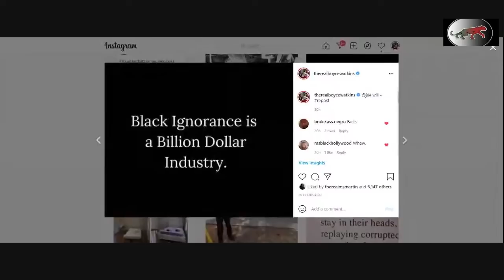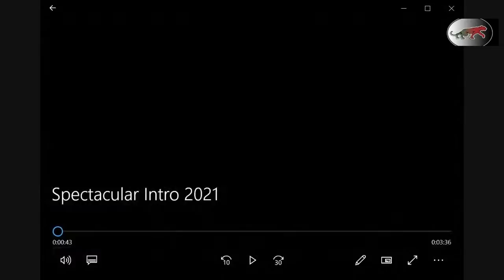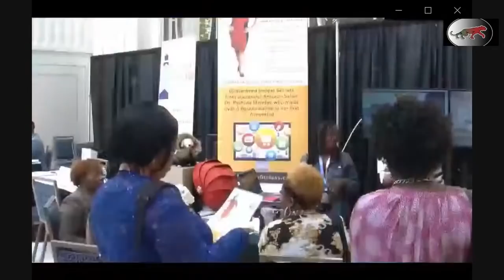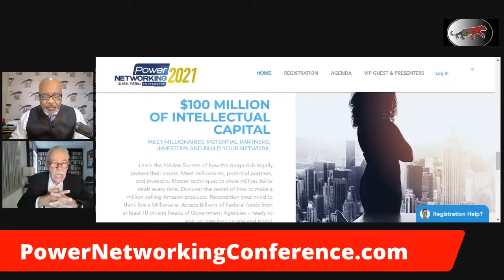How to be rich and powerful - Dr George C Fraser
Dr Boyce Watkins is a Finance PhD and founder of The Black Business School.  He is also author of several books, including "Financial Lovemaking" and "What if George Bush were a Black Man?" among others.

Black Wealth is his obsession and he has spent 30 years teaching wealth-related concepts to students at Syracuse University, The Ohio State University, Indiana University and even in China, Europe and Africa as well.

You can learn more about The Black Business School by visiting You can learn more about the Dr Boyce Watkins Black Stock Market Program by visiting